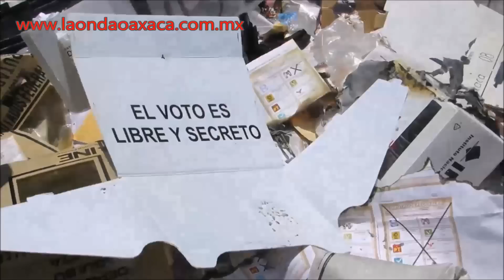Violenta jornada electoral en Oaxaca